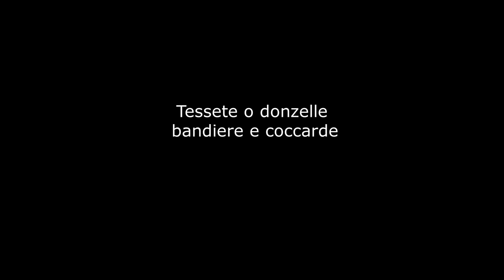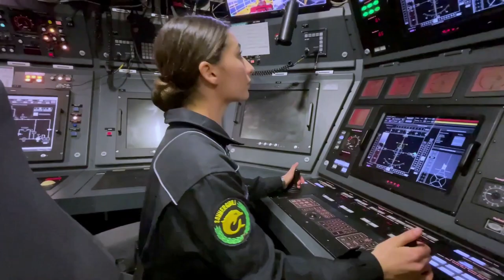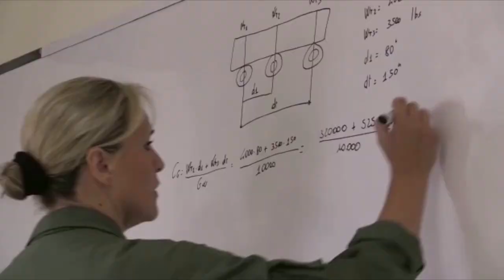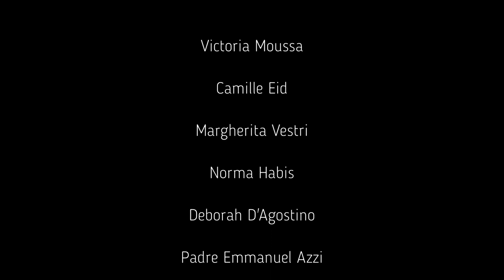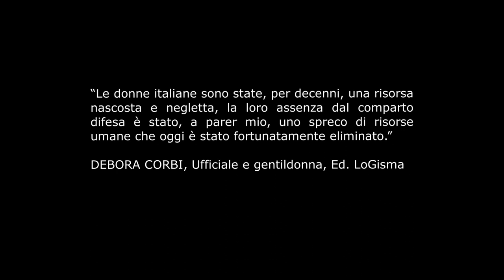SORELLE D'ITALIA - LE DONNE E L'INNO NAZIONALE ITALIANO documentario di Laura Allegrini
SORELLE D’ITALIA è un breve excursus sulle donne italiane a partire dal 1847, anno in cui il giovane Goffredo Mameli scrive Il Canto degli Italiani, musicato dal compositore Michele Novaro, canzone patriottica destinata a diventare l’Inno Nazionale Italiano.
Dal Risorgimento, e attraversando i due conflitti mondiali, l’emancipazione delle donne italiane si interseca all’evoluzione storico-sociale dell’Inno di Mameli e Novaro.
Il 2 giugno 1946, le donne italiane raggiungono un altro grande traguardo: a suffragio universale votano nel Referendum Istituzionale, indetto per dare la forma di Stato all’Italia.
Pochi mesi dopo viene ripristinato Il Canto degli Italiani di Mameli e Novaro in sostituzione della Marcia Reale, diventando in via provvisoria l’Inno Nazionale Italiano.
Dal 1963 si comincia a discutere di reclutamento femminile nelle Forze Armate, ma soltanto il 20 ottobre 1999, con la legge 380, sarà data alle donne la possibilità di arruolarsi volontariamente.
Con la legge 181 del 4 dicembre 2017 Il Canto degli Italiani, diventa ufficialmente l'Inno Nazionale Italiano.
Il documentario SORELLE D'ITALIA è stato realizzato in Libano nel 2020, quando la signora Laura Allegrini è rimasta bloccata all'estero causa covid e conseguente lockdown.
Scritto diretto e montato da Laura Allegrini
musiche originali di Norma Habis
L'Inno Nazionale Italiano è cantato da Laura Allegrini

Si ringrazia :

 SUEZ Trattamento Acque S.p.A, Milano

e

Mourad Wine Group